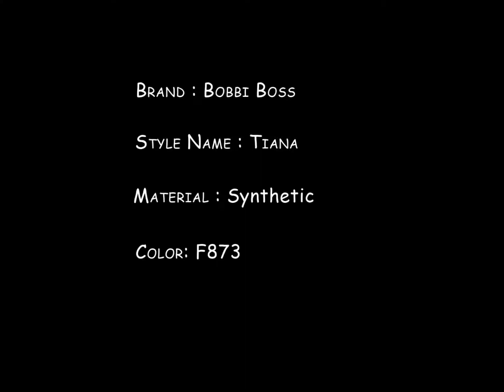Bobbi Boss Wig - M271 Tiana F873